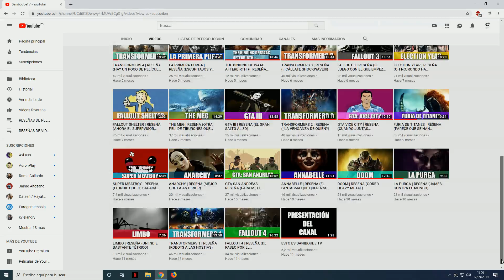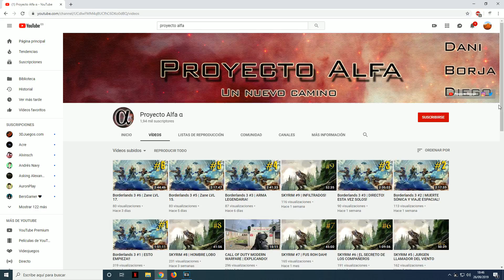FALLOUT 3 | TOP 5 MEJORAS PARA LA CASA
Muy buenas chavales, hoy os traigo un vídeo que le puede resultar útil a aquellas personas que quieran mejorar su vivienda en Megatón o la Torre Tempenny.